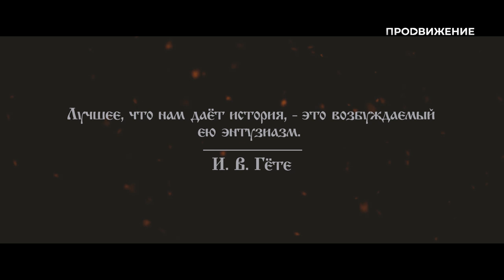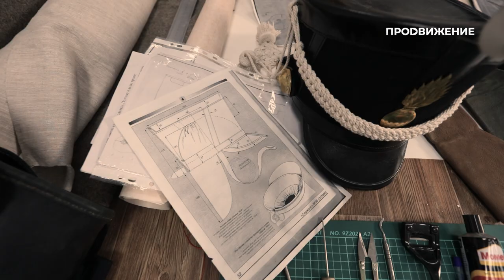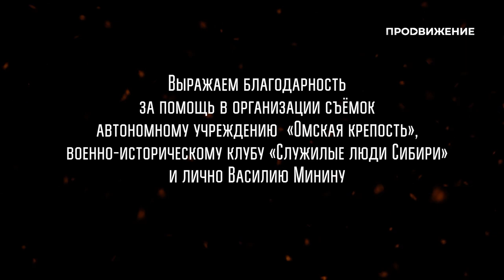Специальный репортаж «Живая история» | прожизнь (2022)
Они живут рядом с нами, работают, учатся, ходят в магазины. Глядя на них, никогда не подумаешь, что эти люди – воины огромной армии. Специальный репортаж «Живая история» рассказывает о тех, для кого прошлое – это самое что ни на есть настоящее, о военно-исторических реконструкторах.

Специальный репортаж: «Живая история» (16+)
Автор: Дмитрий Марченко